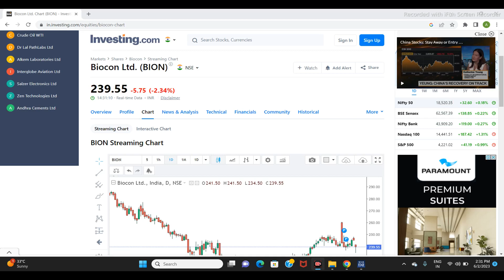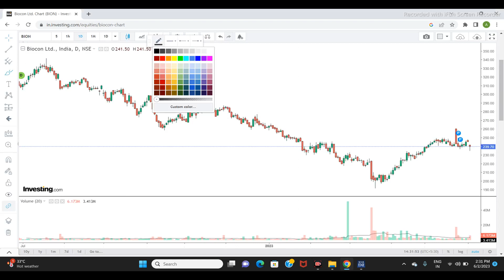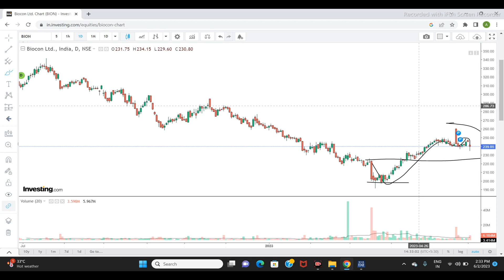BIOCON LTD SHARE NEWS | NEXT TARGET | LATEST NEWS | STOCK ANALYSIS bioconsharelatestnews #2023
biocon share
biocon share review
biocon stock price
biocon
sun pharma
odisha
sun pharma news
stockmarket
sharemarket
share market